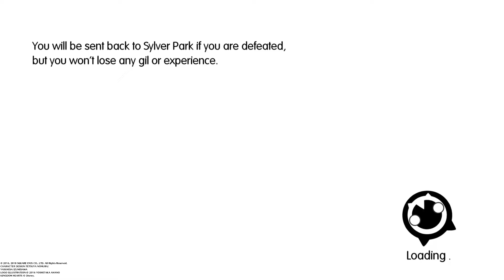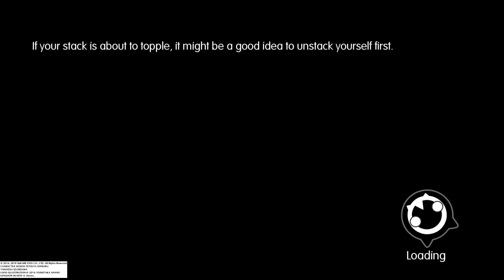WORLD OF FINAL FANTASY ep 27